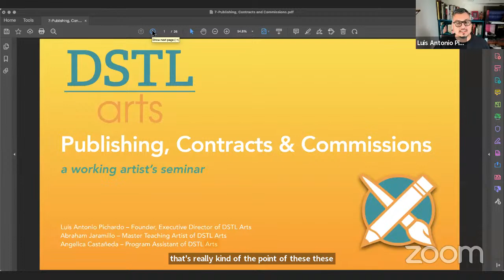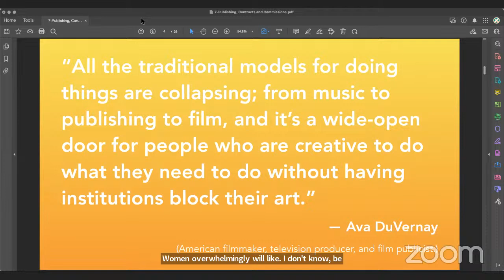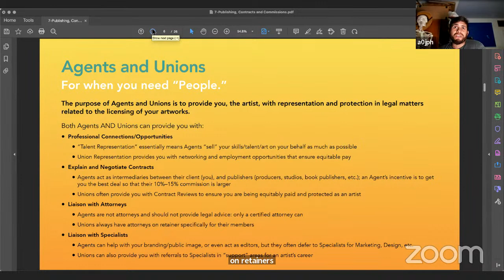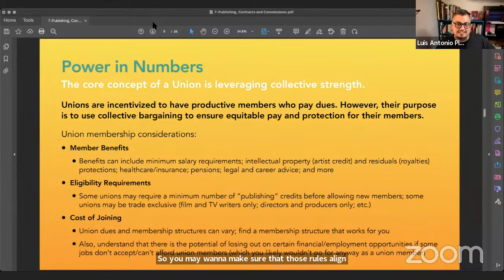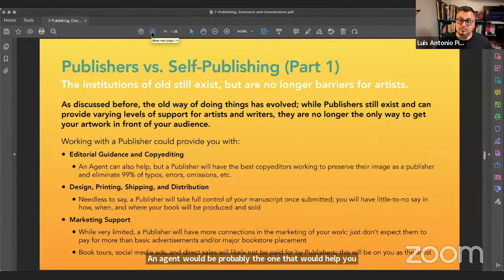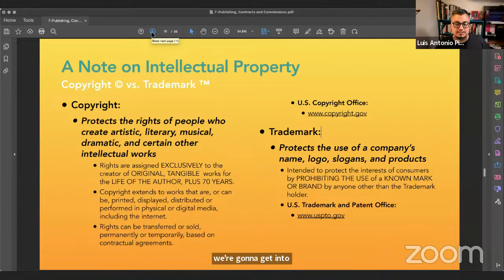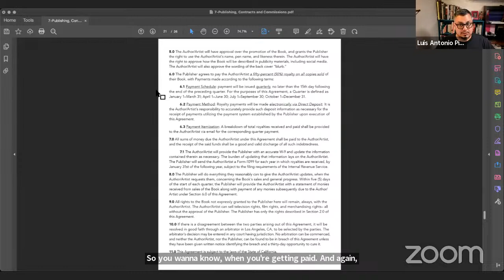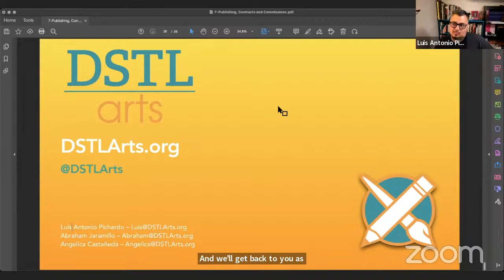DSTL Arts Live: Publishing, Contracts, and Commissions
DSTL Arts: a nonprofit arts mentorship organization that inspires, teaches, and hires emerging artists from underserved communities.

Tonight we discuss the various ways in which working artists can protect themselves and their work. Presented as part of our Poet/Artist Development Program.